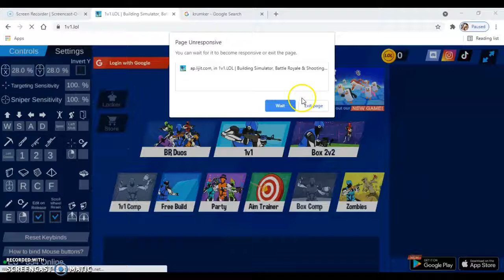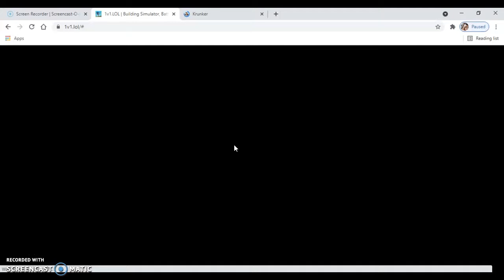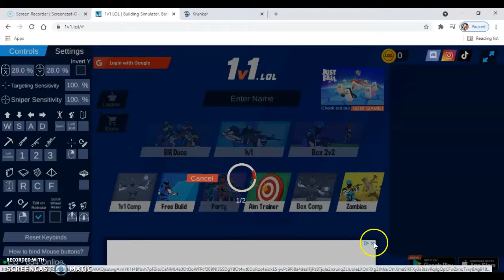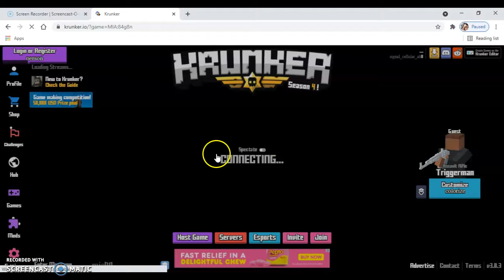Whats better 1v1 lol or Krunker